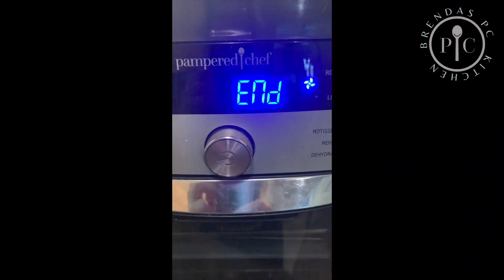Deluxe Air Fryer meets The Good Butcher Burger